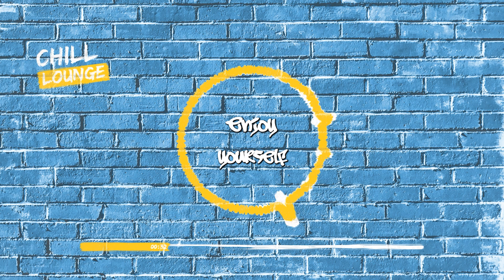다양한 장르의 온라인 게임 음악 Enjoy yourself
이 곳의 모든 음악은 멜론, 지니, 벅스, 바이브 스포티파이, 애플뮤직, 틱톡, 인스타그램, 페이스북에 발매되어 있습니다.

❗ From 2023, MOOB's free music policy will be changed =) ❗
English users, there is an English description after Korean description.

[ Korean ]
- 갑자기 왜요?
SNS 에서 각종 음원 부족에 시달리는 분들을 위해
음악을 무료로 제공하는 선한 마음으로 채널을 시작했는데,
크레딧 기재 안하시는 정도는 그냥 애교로 봐드릴게요.

음악을 만든 누군가가는 분명 세상 어디엔가 존재합니다.
그게 비록 AI 일지라도요.
다만 저희 채널 같은 경우엔 '사용료'가 없을 뿐이죠.
그래서 저는 모든 음악에 콘텐츠 아이디, 즉, 노란 딱지가 붙지 않게 음원들을 등록하지 않고 있었습니다.

- 그래서 뭐가 바뀐다는 건가요?
앞으로도 여전히 제 음악으로 무슨 콘텐츠를 만드시든 '사용료'는 받지 않겠습니다.
다만 만드신 영상에 노란 딱지가 붙어 저와 수익을 '공유'하시게 됩니다.
하지만 유튜브 음원 필터링 시스템이 완벽하지 않기에 '공유'마저 되지 않을 수 있는 점도 양해 부탁드립니다.
만일 노란 딱지를 떼고 싶으신 분은 제 채널에 올라와 있는 아무 영상 아래에 보시면,
하트 모양의 'Thanks' 버튼이 보이실 건데,
금액 상관없이 (최저 1000원부터 최대 50만원) 후원해주시면 화이트 리스트 처리를 해드리겠습니다 =)
그러면 온전히 본인 영상으로 수익 창출이 가능해지며, 앞으로는 크레딧 기재도 하지 않으셔도 됩니다.
❗화이트리스트 처리는 후원 내역 (영수증 또는 스샷) 과 함께, 본인의 영상 주소를 보내주시면 됩니다.❗
그러면 그 영상의 모든 수익은 크리에이터님께 돌아갑니다.
화이트리스트 처리를 위한 행정 절차의 최소한의 수고비이자 사용료 정도로 생각해주세요 ^^

- 고음질 음원은 어디서 구하나요?
각종 음원 포털에 발매되어 있으니 그곳에서 다운 받으시면 됩니다.
검색이 되지 않으면 아래 메일로 연락주세요.

[ English ]
- Why all of a sudden?
For those suffering from a lack of various sound sources on SNS,
I started the channel with a good heart to provide music for free.
However some users steal the music and register and even release to music platform under their own names.
Not credit my works is just nothing.

- You said there are no copyrights on your music?
There is no such thing as music without 'copyright'.
Someone who made music definitely exists somewhere in the world.
Even if it's AI.
However, in the case of our channel, there is just no 'use fee'.
So, I was not registering the music sources so that all music would not have a content ID claim, that is, a yellow label.

- So what's changing?
Still in the future, no matter what content you create with my music, I will not charge you a 'use fee'.
However, a yellow label will be attached to the video you upload, so you 'share' the profits with me if you monetize that video.
If you want to get rid of even the yellow label,
you'll find a heart-shaped 'Thanks' button on any of my video.
Regardless of the amount (minimum of 1 USD to maximum of 500 USD), please send us and we will process the white list your video so all the revenue goes to you =)
❗To process the whitelist, send your video address along with your donation details (receipt or screenshot).❗
It will be appreciate consider that as the minimum effort for whitelisting and usage fee =D

- Where can I get high-quality music?
It has been released on various music platforms so you can download.

Produced, Written, Performed by 무브 (MOOB)